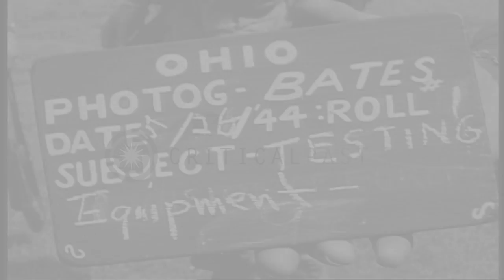Paratroopers of US 507th Regiment, 82nd Airborne Division are inspected by an off...HD Stock Footage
Paratroopers of US 507th Regiment, 82nd Airborne Division are inspected by an officer in England.

Paratroopers of US 507th Parachute Infantry Regiment, 82nd Airborne Division in England during World War II. The paratroops are inspected by an officer. A paratrooper tests his pistol and shows a knife. The paratroopers march across a field. Location: Tollerton England. Date: May 26, 1944.

57,000+ broadcast-quality historic clips for immediate download.